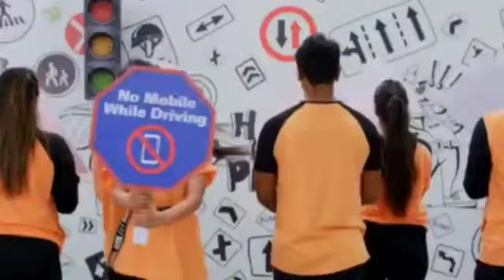Road Safety Song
ROAD SAFETY
Appeal to Follow all traffic rules to prevent accident and save lives.